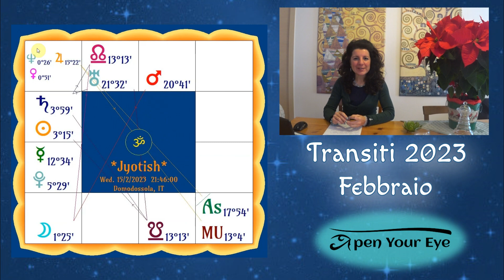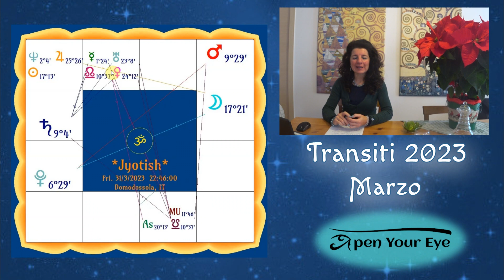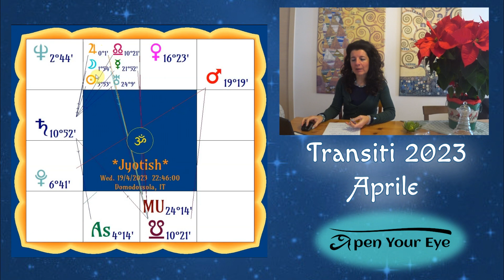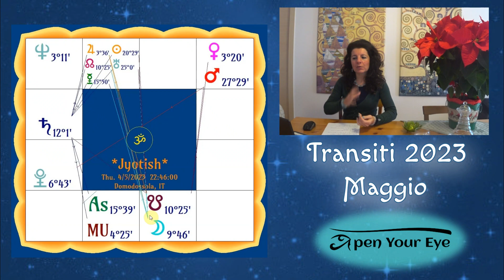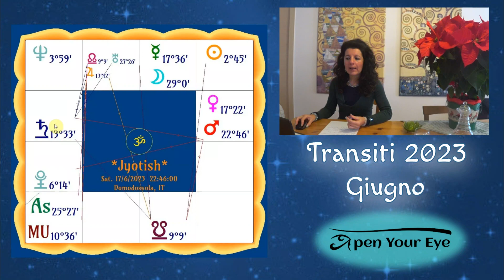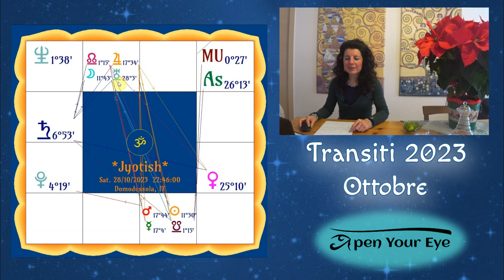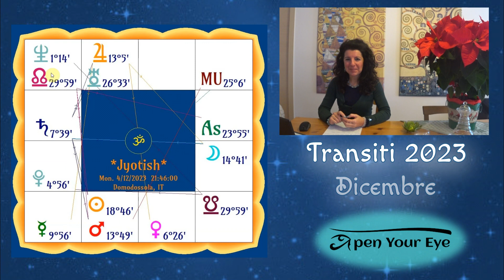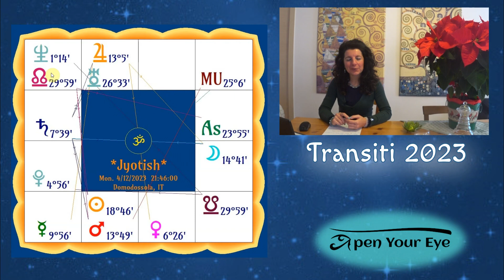Transiti Planetari Maggiori 2023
Movimenti planetari maggiori per il 2023.